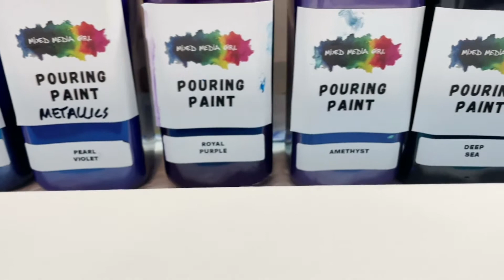Acrylic Pour Blowout And Splatter Wreck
The colors came out so lovely on this painting! After blowing the paint out, I used an air pump to splatter some paint. I had fun, what can I say? I named this piece Mixed Signals after the Mixed Media Girl paints I used!

Colors used:
Mixed Media Girl (Ready-pour): Pearl Violet, Sapphire, Royal Purple, Amethyst, Deep Sea, Caribbean Teal, Emerald, Gold

Painting Title: Mixed Signals
Artist: Cyndi Seidler
Artisan Brand: Cyndi Creatives

Song: Jindupe by Lauren Duski